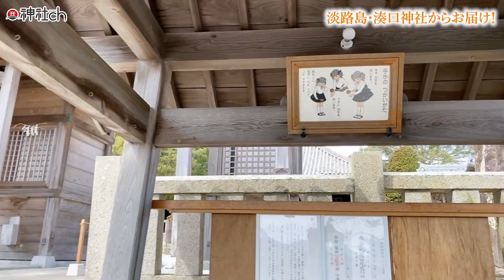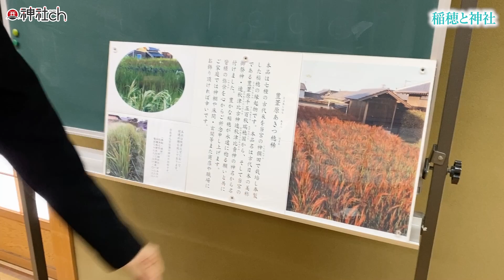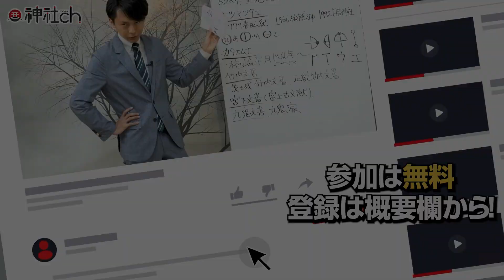大祓祝詞うずしおの神様・ハヤアキツ 淡路島のパワースポット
前回「地方神社のリアル」について対談動画をお届けした湊口神社の宮司・高島さんに、湊口神社をご案内いただきました！

1983年、京都生まれ。大阪府立大学　社会福祉学部卒業。普通の高校生として過ごしていた15歳のある日「北極老人（ほっきょくろうじん）」に出会い、占いの道に入る。

9つの流派を極め5万件以上の鑑定歴を持つ北極老人から「北極流」を受け継ぎ、高校生ながら生年月日、手相、風水、方位、姓名判断などの様々な占いをマスター。

00:00 淡路島・湊口神社からお届け！
02:03 宮司の高島さん
04:42 湊口神社の由緒
05:32 御祭神のハヤアキツヒメノカミについて
08:55 拝殿
10:55 本殿
11:29 摂社をめぐる
17:13 拝殿の中は…
19:01 稲穂と神社